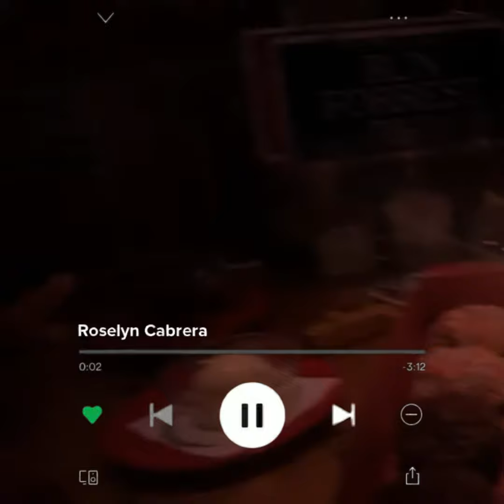Its Marcel Ruiz (The one that got away)/ (slowed + reverb)